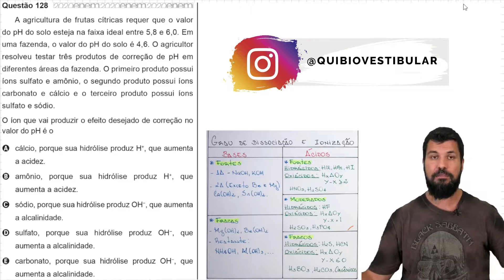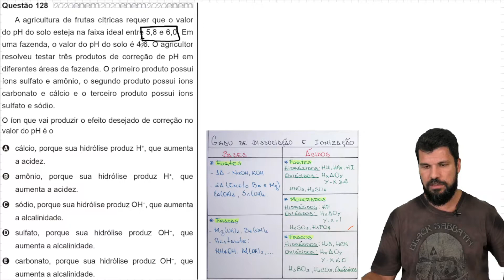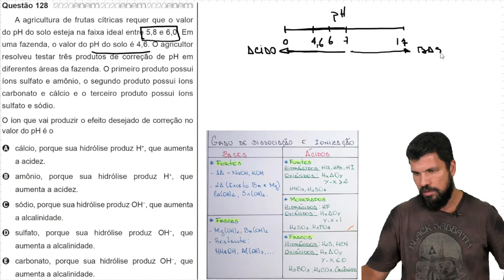ENEM 2020 PPL - Questão 128 - A agricultura de frutas cítricas requer que o valor do pH do solo este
🔎 Conheça Também.

📝 A agricultura de frutas cítricas requer que o valor do pH do solo esteja na faixa ideal entre 5,8 e 6,0. Em uma fazenda, o valor do pH do solo é 4,6. O agricultor resolveu testar três produtos de correção de pH em diferentes áreas da fazenda. O primeiro produto possui íons sulfato e amônio, o segundo produto possui íons carbonato e cálcio e o terceiro produto possui íons sulfato e sódio.
O íon que vai produzir o efeito desejado de correção no valor do pH é o
A cálcio, porque sua hidrólise produz H+, que aumenta a acidez.
B amônio, porque sua hidrólise produz H+, que aumenta a acidez.
C sódio, porque sua hidrólise produz OH−, que aumenta a alcalinidade.
D sulfato, porque sua hidrólise produz OH−, que aumenta a alcalinidade.
E carbonato, porque sua hidrólise produz OH−, que aumenta a alcalinidade